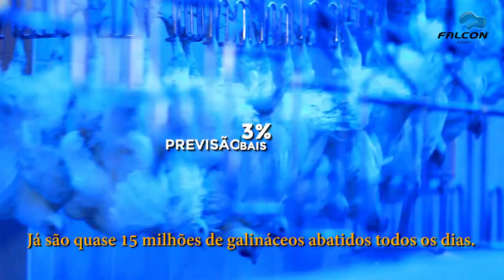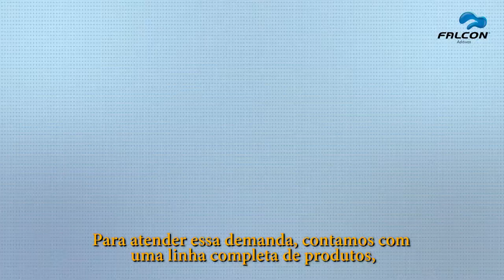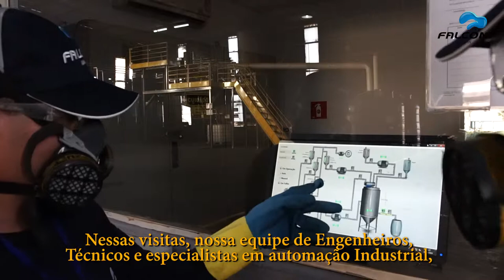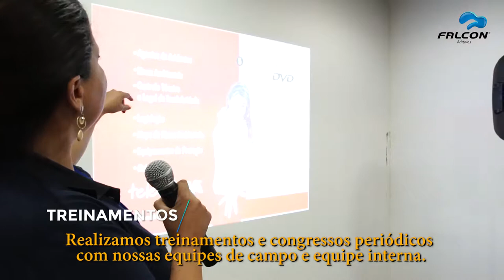Falcon Aditivos Institucional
Vídeo Institucional, gravado em Campo Grande com uso de câmeras MirrorLess, uso de estabilizadores de imagem , roteirização, edição, locução feita por profissionais DC Frames, compra de imagens para preencher setores específicos de atuação Falcon Aditivos.